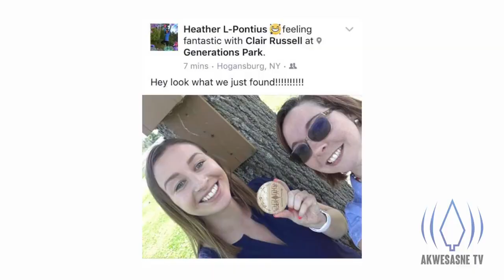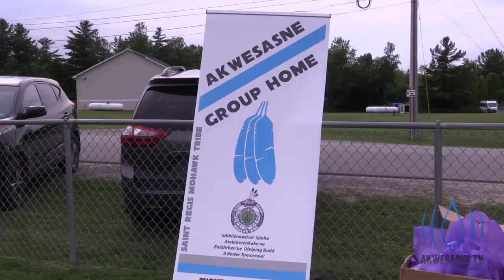Akwesasne Wellness Week 2017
Akwesasne Wellness Week kicked off July 10th, an initiative from the Saint Regis Mohawk Tribe that helps promote a healthy family lifestyle with fun activities and events!